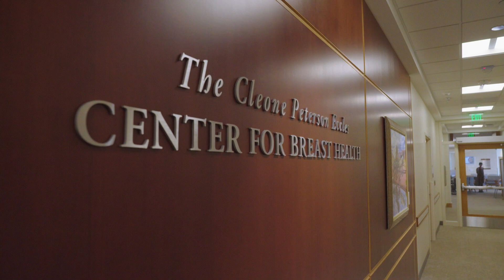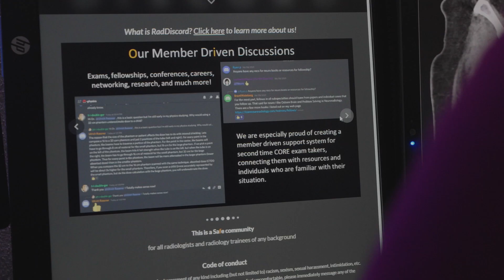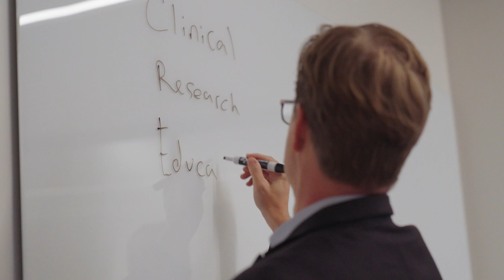Join our team! University of Utah School of Medicine - Radiology and Imaging Sciences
Step into the dynamic realm of the University of Utah Department of Radiology. Here, we prioritize wellbeing alongside pioneering research, immersive teaching, and cutting-edge technology. Our focus extends beyond images—we foster a supportive environment for radiologists' holistic wellness. Dive into groundbreaking research, shaping the future of medical imaging. Engage in dynamic teaching, mentoring the next generation. Access state-of-the-art technology to redefine diagnostic possibilities. Join a community where wellbeing, research, teaching, and technology converge, shaping the future of healthcare and enriching lives. Welcome to a world where innovation meets compassion, transforming the landscape of radiology.